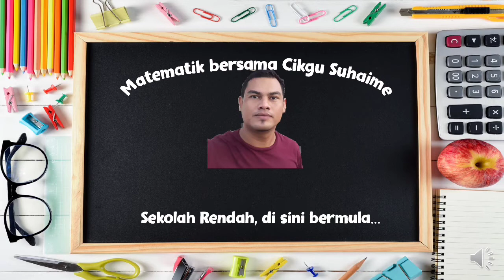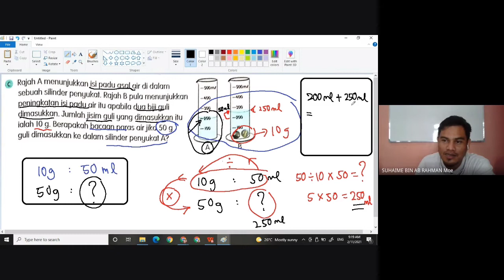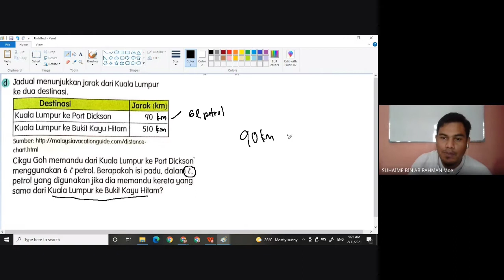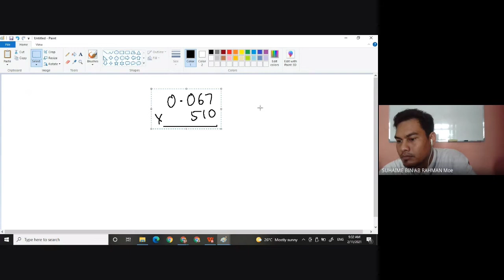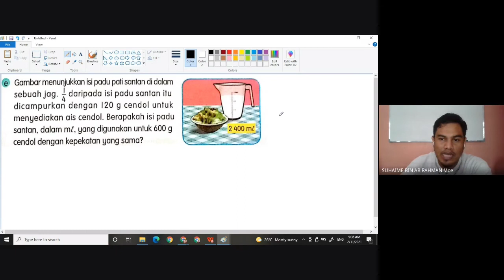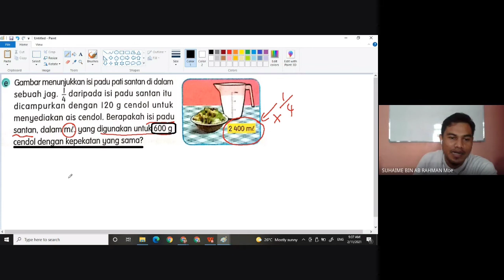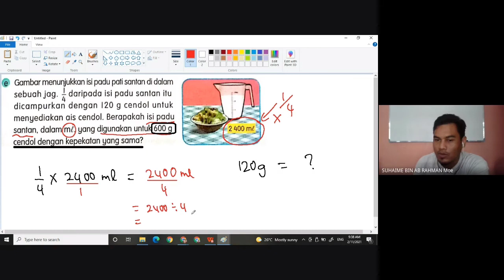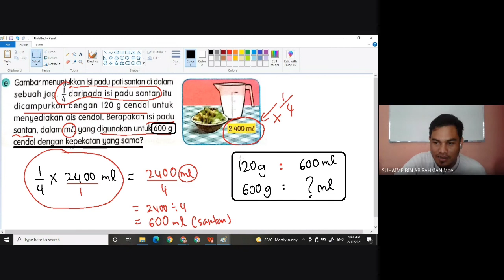Perbincangan Mahir Minda, Panjang, Jisim, Isipadu Cecair, Buku Teks Muka Surat 131, Tahun 6 (PART 1)